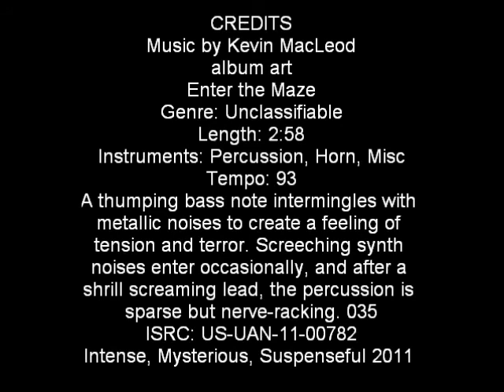Ellie Arroway & the V.L.A.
I have a crush.

.On the V.L.A.: best thing in New Mexico besides green chili and roadrunners.

OK, on Jodie Foster, too.